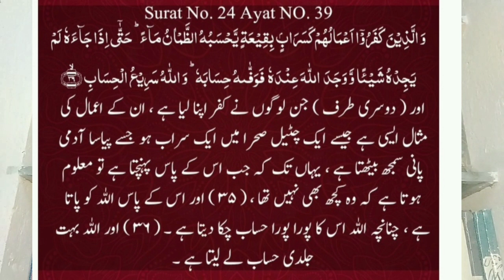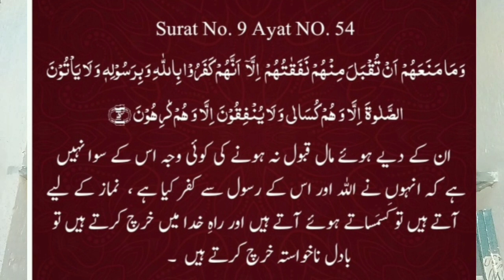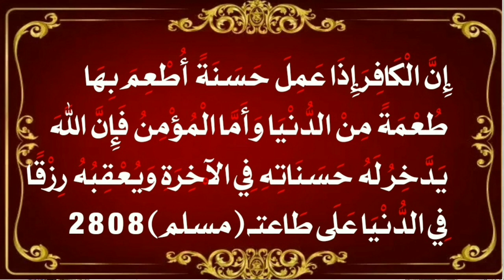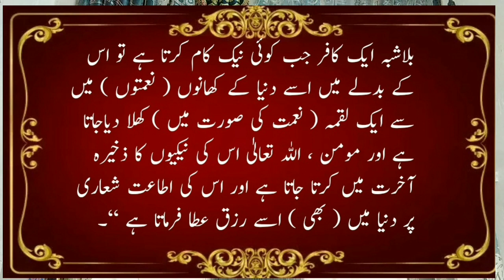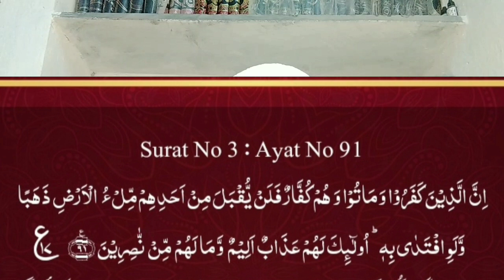aqida class 1 Aqeedah kise kahte hain,Kiya Kafir ke achche kam ka badla milega?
Aqeedah class
Aqeedah kise kahte hain
Aqeeda kise kahte hai
Aqeeda ki ahmiyat
Kiya Kafir ke achche kam ka badla milega?
kafir jannat me jayega ya nahi
kiya Hindu jannat men jayega?
अक़ीदा वर्ग
 अक़ीदा किस को कहते हैं
 अक़ीदा किसे कहते हैं
 अकीदा की अहमियत
 किया काफिर के अच्छे काम का बदला मिलेगा?
 काफिर जन्नत में जाएगा या नहीं
 किया हिंदू जन्नत में जाएगा?
قرآن و حدیث اور فقہی  معلومات کے لیے ہمارے چینل Sachcha Deenکو سبسکرائب کریں اور دوسروں تک دین کی بات پہنچانے میں ہماری مدد کریں